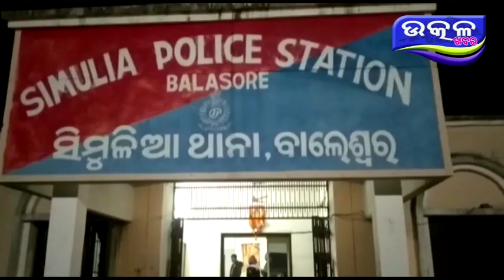ସଡ଼କ ଦୃଘଟଣା ରେ ଜଣେ ମୃତ- Ajira Odisha Utkal Khabara